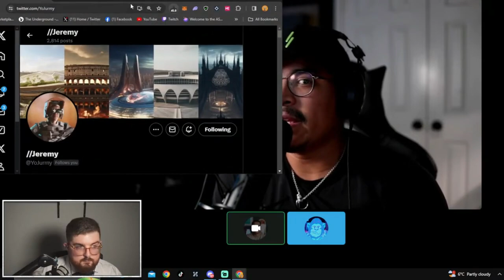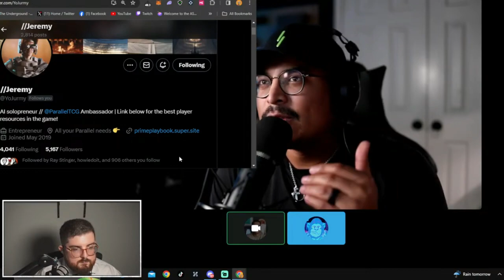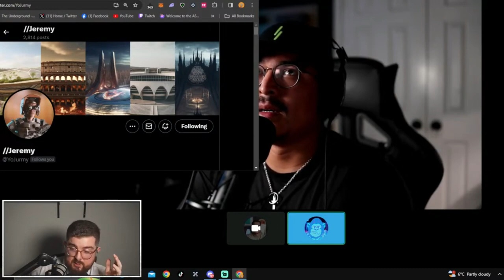Colony AI, Parallel TCG, Minting Bored Apes, NBA Top Shot Early Days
Parallel Streamer YoJurmy joined me to discuss the upcoming Colony AI game. Jeremy spoke about Parallel TCG and how to begin as a new player. After a bit we dove into minting Bored Ape Yacht Club NFTs and recounting our experience with NBA Top Shot in 2021.